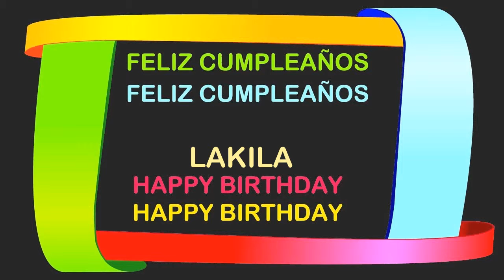Lakila Birthday Postcards & Postales